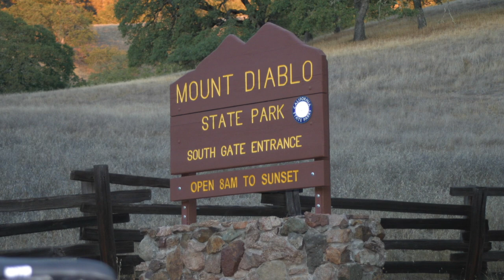Mount Diablo State Park Campground, CA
Mount Diablo State Park has 3 campgrounds including Live Oak (22), Junction (6 sites) and Juniper (31 sites). Mature oak trees provide shades to most all campsites. All campgrounds have drinking water, flush toilets and Juniper campground has showers. Each campsite also has a table, fire ring and grill.

Get notified when a Mount Diablo State Park campsite becomes available on the dates you want to camp